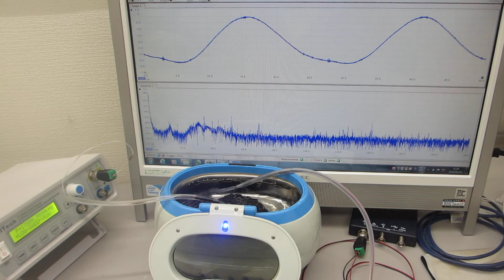１００ＭＨｚ以上の超音波伝搬状態を利用可能にする技術（オリジナル超音波プローブによる、スイープ発振制御技術）